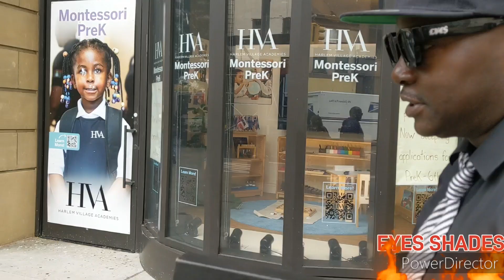Eyes Shades / Razor Ruckus / TIZZY / Ken Fitzpatrick / NYC Street Promotions